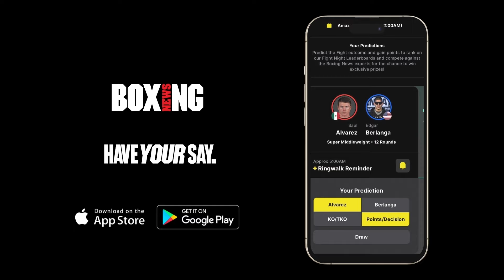"Dubois Bullied Joshua!" - Darren Barker Reacts To Upset KO Win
00:00 - 00:04: Darren Barker intro
00:05 - 02:00: Darren Barker reacts to upset KO win
02:01 - 02:13: Darren Barker outro